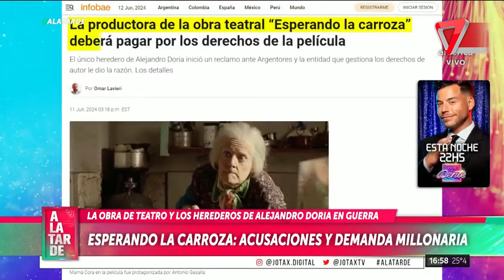😱 ¡Drama judicial! "Esperando la carroza" enfrenta escándalo por plagio y demanda millonaria